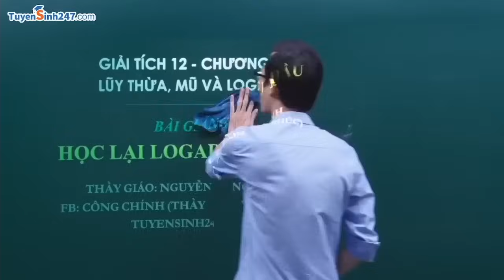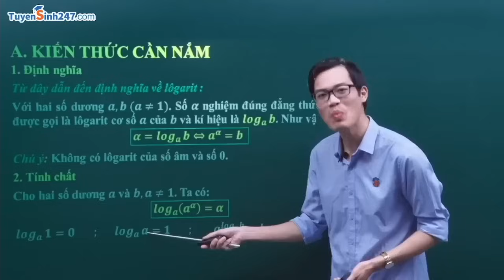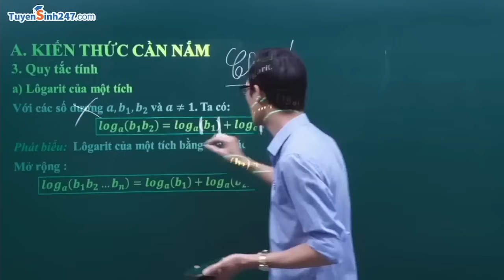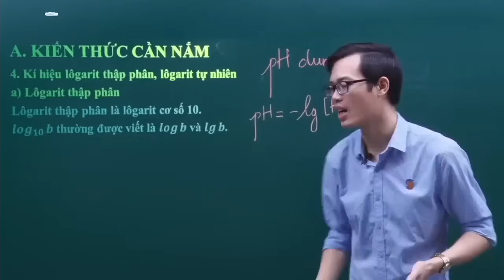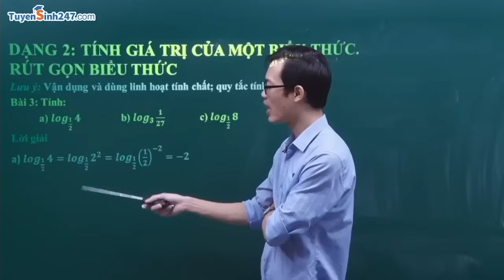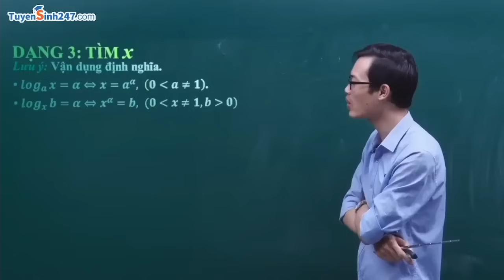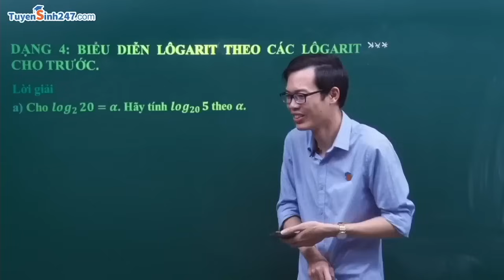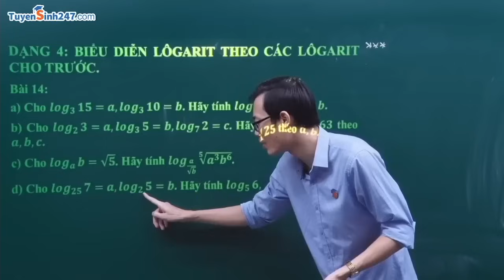LOGARIT (FULL DẠNG DỄ HIỂU+THỰC TẾ)| TOÁN 11 SGK MỚI|THẦY NGUYỄN CÔNG CHÍNH (HOÀI ĐỨC-HN 0364880961)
Bà con ai đang gặp các vấn đề về mất gốc Toán 10, 11, 12 gọi cho tôi, tôi cam kết chữa khỏi 100% ạ 😉😉😉
Thầy Nguyễn Công Chính GV Toán “best cà khịa“
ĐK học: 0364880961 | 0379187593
FB: Công Chính ( Thầy Chính dạy Toán )
Học off trực tiếp các lớp Toán CẤP II, CẤP III 10,11,12 của thầy tại :
CS1: Tòa nhà Intracom, số 82 Dịch Vọng Hậu, Cầu Giấy, Hà Nội
CS2: Số 110 Đường ĐH06, Đức Giang, HN - gần THPT Hoài Đức A, Kim Chung, Hà Nội
Học online duy nhất trên: tuyensinh247.com
[HỌC OFF]💥💥💥THẦY CHÍNH TUYỂN SINH CÁC LỚP TOÁN cấp 2 + cấp 3, lớp 10,11,12 THÁNG 1/2024 MỚI CÁC LỚP 2K6, 2K7, 2K8, 2K9
👉 CÁC LỚP 12 MỚI (2K6): 2 buổi/ tuần.
Lịch học: Tối T6 - 19h30 (12/1), Chiều CN - 16h (14/1)
👉 CÁC LỚP 11 MỚI (2K7): 2 buổi/ tuần.
Lịch học: Chiều T7 - 15h (13/1), Sáng CN - 9h (14/1)
👉 CÁC LỚP 10 MỚI (2K8): 1 buổi/ tuần.
Lịch học: CT5 - 17h30 (11/1), Chiều CN - 14h (14/1)
Học tại CS1: Tòa nhà Intracom, số 82 Dịch Vọng Hậu, Cầu Giấy, Hà Nội.
👉 LỚP 9 ÔN THI VÀO 10 MỚI (2K9) : 2 buổi/tuần
👍Một buổi = 2h. Lớp học yên tĩnh, rộng rãi, sáng sủa, CÓ ĐIỀU HÒA, MÁY CHIẾU hiện đại. Các em được test đầu vào, phân lớp phù hợp với lực học, được hỏi bài và kèm cặp quan tâm sát sao. Lớp học vui vẻ thoải mái, không áp lực. Đảm bảo hs yêu thích học tiến bộ trong thời gian ngắn.
💥💥💥 Các bạn ở Phúc Thọ, Đan Phượng, Hoài Đức, Từ Liêm...Học sinh Hoài Đức A, B, C, Vạn Xuân, Đan Phượng, Tân Lập, Thượng Cát, Minh Khai, Xuân Phương,...có thể đi học trực tiếp LỚP TOÁN THẦY THẦY NGUYỄN CÔNG CHÍNH (HOÀI ĐỨC HÀ NỘI) Đường mới ĐH06 Đức Giang - Gần Bệnh viện đa khoa HOÀI ĐỨC - Tra gg map giúp thầy nhé. (CẠNH QUÁN BIA NGỌC SÂM)
 LỊCH HỌC TẠI CƠ SỞ HOÀI ĐỨC ( GẦN TRƯỜNG THPT HOÀI ĐỨC A - KIM CHUNG - SƠN ĐỒNG)
+ Tối T3 - 17h30 (9/1) + Tối T6 - 17h30 (12/1)
+ Tối T4 - 17h30 (10/1) + Tối T6 - 17h30 (12/1)
+ Tối T2 - 17h30 (15/1) + Tối T7 - 17h30 (13/1)

 + Tối T2 - 17h30 (15/1) + Tối T5 - 20h (11/1)
 + Tối T2 - 19h30 (15/1) + Tối CN - 19h30 (14/1)

+ Tối T2 - 19h30 (15/1) và Tối T7 - 19h30 (13/1)

👉 LỚP 7 - 2K11 MỚI KHAI GIẢNG (2 buổi/ tuần ) 💥💥💥
 + Tối T4  - 17h30 (10/1) và Tối CN - 19h30 (14/1)
👋 Các Quý vị Phụ huynh có con em 2k6, 2k7, 2k8, 2k9, 2k10, 2k11 có nhu cầu đi học bổ sung kiến thức, lấy lại gốc, ôn thi cấp 2, cấp 3, ôn thi Đại học, thi Công an nghĩa vụ, người đã đi làm, ôn thi Toán cao cấp sinh viên Đại học, cao đẳng,  vui lòng comment ở dưới, nhắn tin hoặc GỌI TRỰC TIẾP CHO THẦY THEO SĐT Ở TRÊN.
HÃY XUẤT PHÁT SỚM - HIỂU SỚM -  HOÀN THÀNH MỤC TIÊU SỚM.

Thầy Chính : ĐT/zalo : 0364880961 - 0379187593
[HỌC ONLINE] Các Khóa Học Tốt Toán 11 ONLINE - Chương trình SGK mới dành cho 2k7
[S1 + LIVE] - TOÁN 11 - KẾT NỐI TRI THỨC VỚI CUỘC SỐNG - THẦY NGUYỄN CÔNG CHÍNH